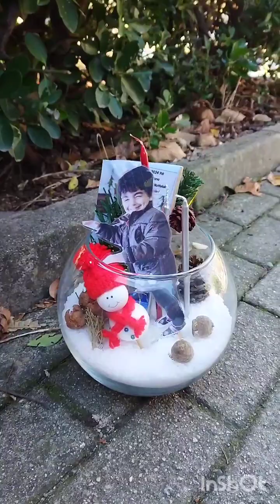Kış Teraryumu ile Enstalasyon Sanatına Giriş Yaptık